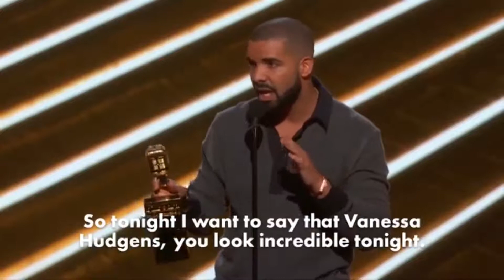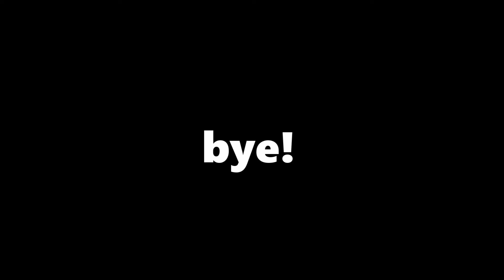Celebrities Biggest and the situations make audience can't stop laughing!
Celebrities biggest with the situations make audience can't stop laughing!
Celebrities funniest moment time and Funniest Celebrity Audience Reactions